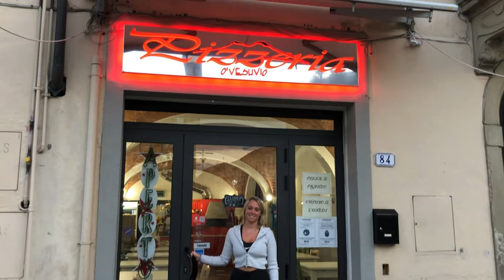Pizzeria O' VESUVIO - Castelfiorentino (Fi)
Profumi e atmosfera della vera Napoli, alla pizzeria O' Vesuvio di Castelfiorentino. Il locale si affaccia sulla piazza principale del paese, a due passi dalla stazione ferroviaria, vicino al teatro, ben servito da parcheggi.
Raffaele Esposito, con la sua famiglia, saprà regalarvi il gusto della pizza e di tante altre sfiziose ricette partenopee. Servizio asporto pranzo e cena. Tel.